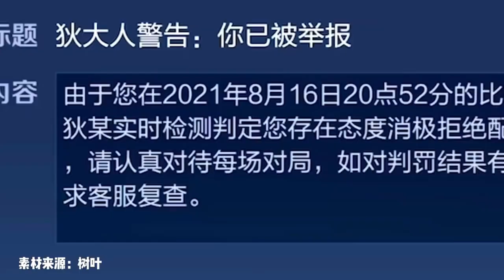盘点六大主播做梦都想删掉的搞笑社死尴尬瞬间